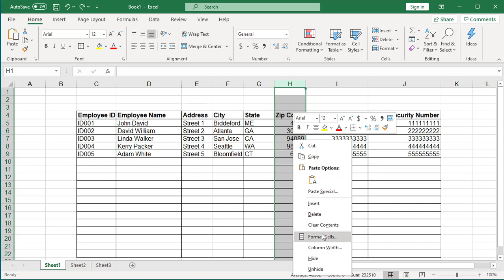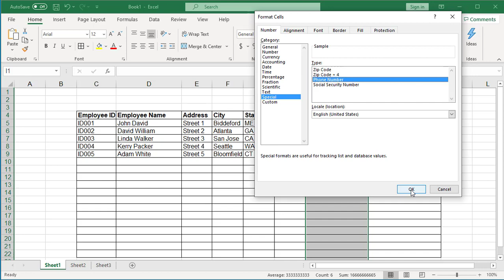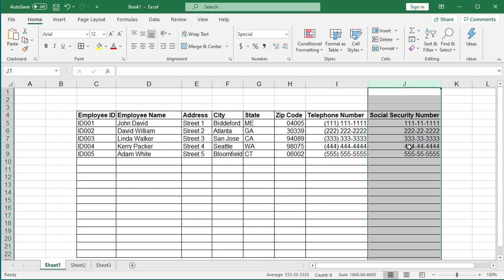How to display Zip Codes, Telephone Numbers and SSN in proper format in Excel - Office 365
How to display Zip Codes, Telephone Numbers and SSN in proper format in Excel - Office 365. This video explains how to change formatting for columns which have zip code, telephone number and social security number data so that data is displayed in proper format.